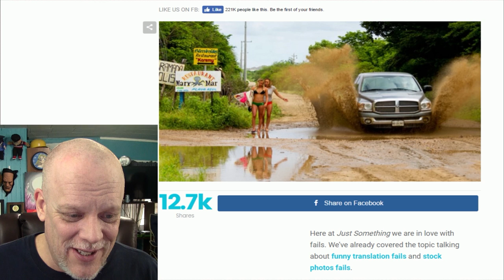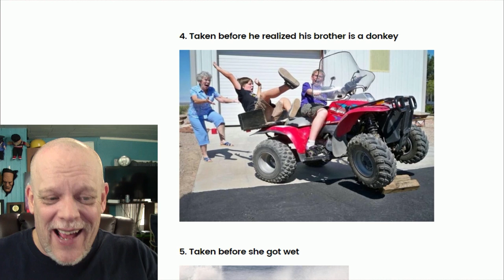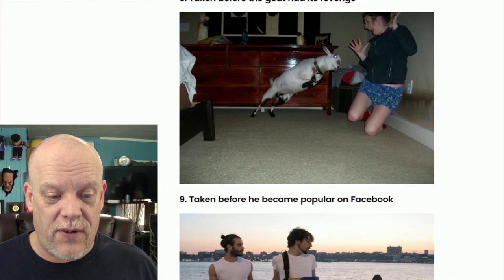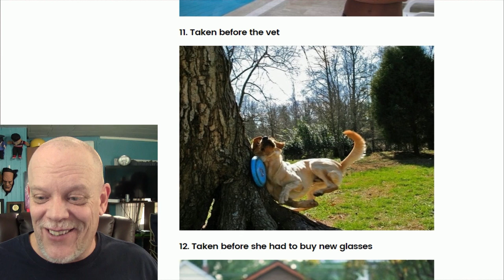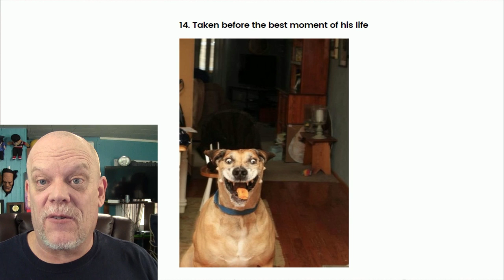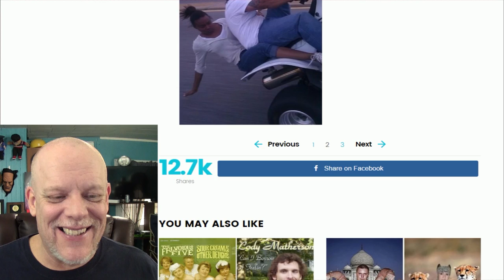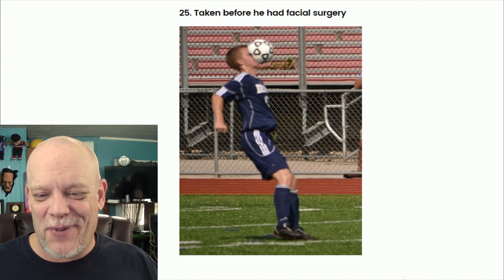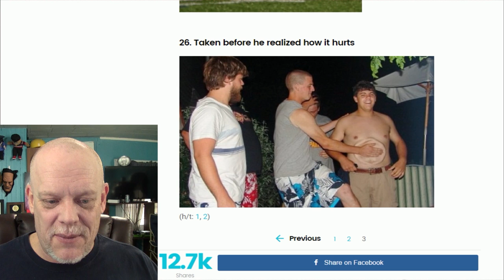THE MOMENT BEFORE THE FAIL | Demon Goat FTW!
These pics of that exact moment when people realized they are screwed are hilarious! In photography, I guess it's true that timing is everything. I'm thinking there were a lot of pissed-off and pained expressions immediately following the picture perfect moments.  :-D